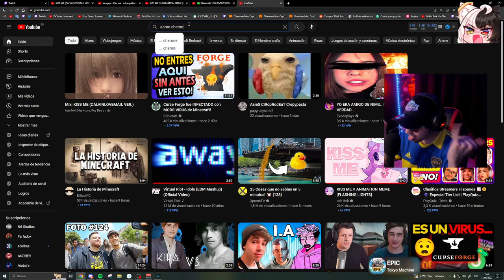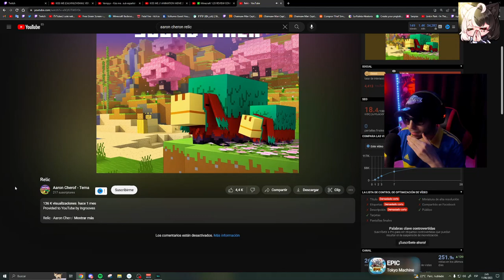SERPIAS IRL REACCIONA A MINECRAFT 1.20 Y TODAS SUS NOVEDADES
SERPIAS IRL REACCIONA a "✅ Minecraft 1.20 REVIEW COMPLETA - Trails and Tales Update [RESUMEN]"